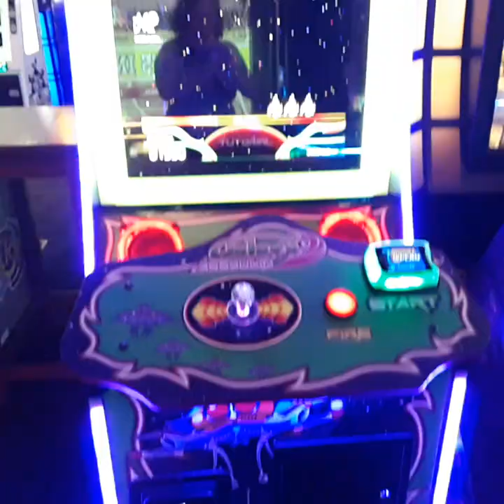Beginning of stay up all night challenge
Welcome to Little Zebra Dragons. My two boys and I adventure full time in our RV with our cats. We have chosen this as our new normal as a way to be able to spend more time together enjoying life as a family.